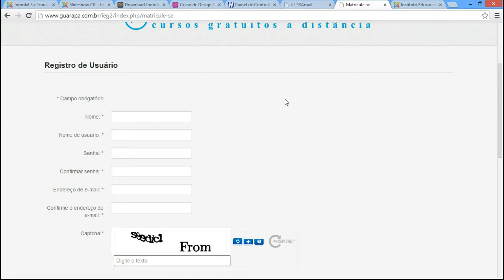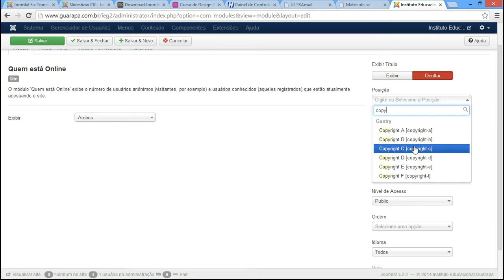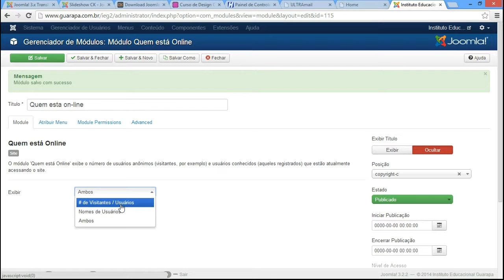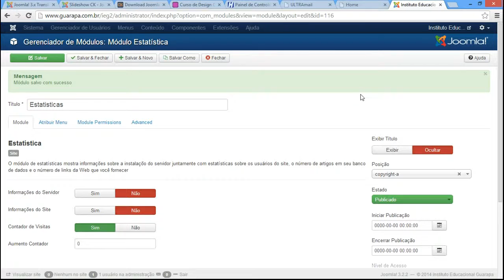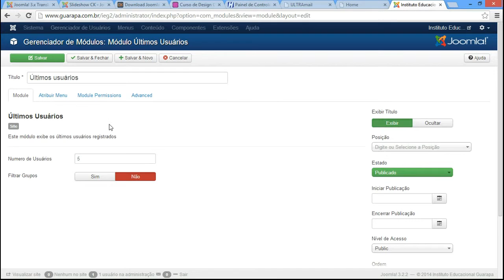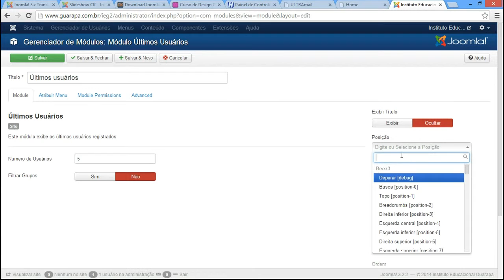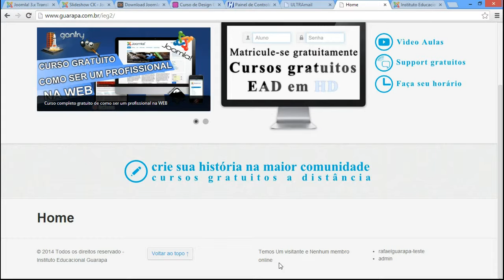Curso de Joomla - 19 - Rodapé criando módulo para mostrar estatísticas, acessos e usuários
Vídeo aula de Joomla 19 - Rodapé criando módulo para mostrar estatísticas acessos e usuários registrados